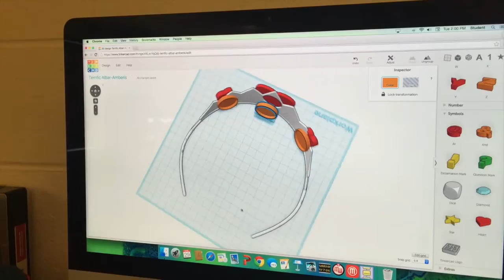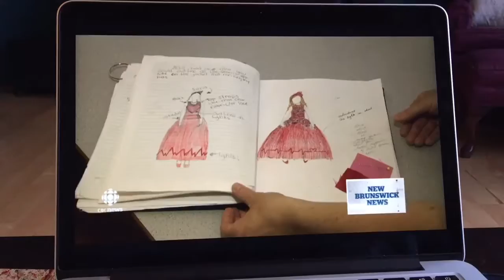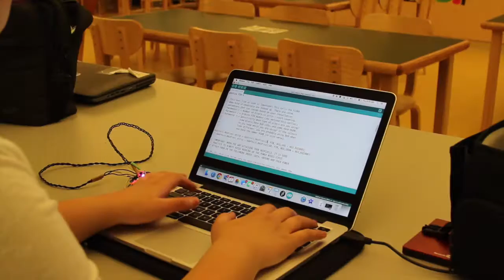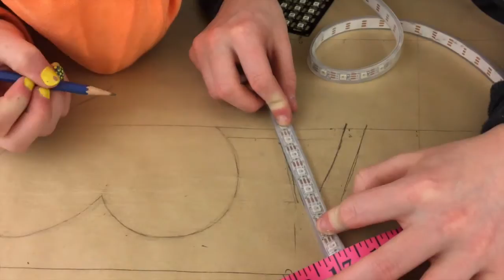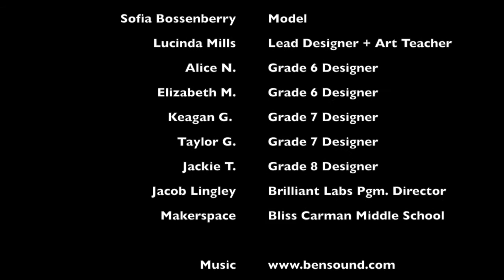The RED DRESS : Student Discovery of Wearable Technology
Throughout the 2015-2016 academic year, five student designers from Bliss Carman Middle School in Fredericton, New Brunswick had a goal to create a special illuminated red dress for a 8 year old girl. After 7 months, 204 neopixels and 129 solder joints later, these student designers (lead by Art Teacher Lucinda Mills) presented their Red Dress design to an awe inpired audience at the New Brunswick Heart Truth Fashion show.